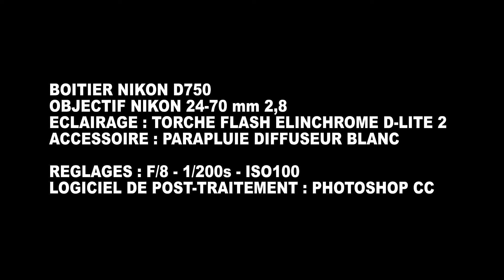[ WATERLINE n°3 ] SHOOTING PHOTO FLEURS ROSES ♡ Behind The Scene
Photographe : PAULINE PETIT
Modèle : JOHANNA C.
Assistant : MATHIEU DUQUESNE

Tableau FLEURS ROSES de la Série WATERLINE
Pour découvrir les autres visuels de la Série :